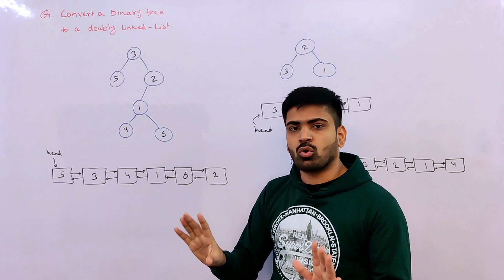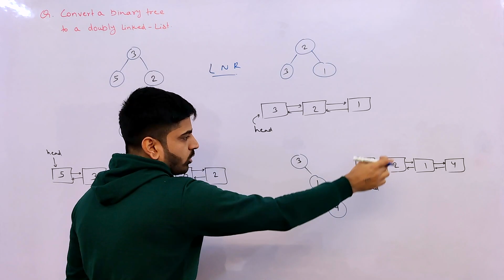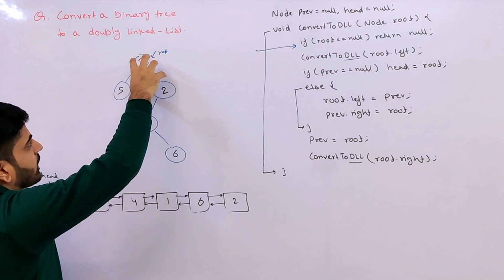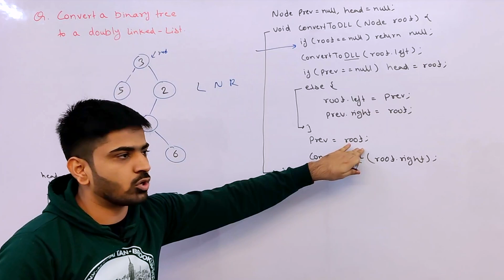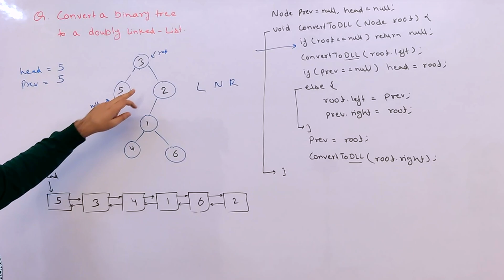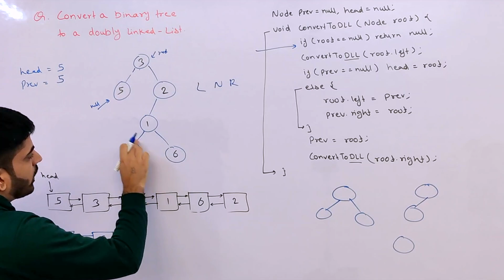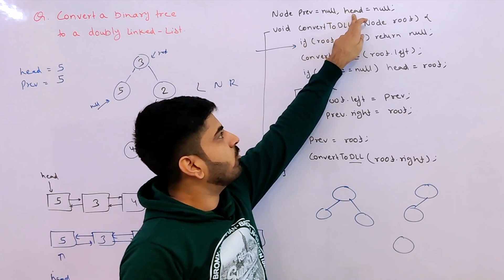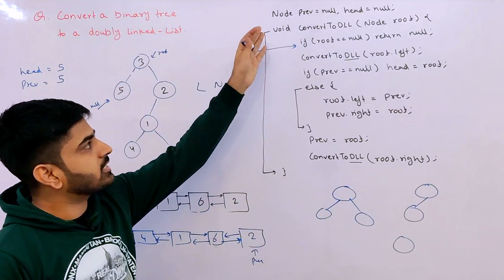Binary Tree to DLL | Flatten Binary Tree to Doubly Linked List | DSA-One Course #62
Hey guys, In this video, We're going to learn about a famous Interview Problem known as Flatten a Binary Tree to a Doubly Linked List.

114. flatten binary tree to linked list
doubly linked list java
anuj bhaiya java
construct binary tree from string with bracket representation
convert binary search tree to sorted doubly linked list
binary tree to linked list
linkedlist
burning tree
convert a given binary tree to doubly linked list
double linked list
flatten a binary tree to linked list
flatten binary tree
width of binary tree
426. convert binary search tree to sorted doubly linked list
binary tree
binary tree in data structure
binary tree to double linked list
distributed file system
morris traversal
sorted linked list to bst
tree
tree data structure
114 leetcode
aaj tak live
anuj bhaiya linked list
anuj kumar sharma
binary search in linked list
binary tree java
brute force
bst to linked list
circular queue
data structures and algorithms in java
diameter of a binary tree
diameter of tree
ds algo
dsa in java
flatten
flatten a binary tree into linked list
flatten a multilevel doubly linked list
flatten binary tree to linked list java
flatten binary tree to linked list leetcode
flatten bst to sorted list
flatten linked list
flatten-binary-tree-to-linked-list
flattening a linked list
flatter programming
function pointer
graph in dsa
java doubly linked list
java syntax
leaves to dll gfg
linked
linked list in data structure
linked representation of binary tree
maximum path sum
minimum swap required to convert binary tree to binary search tree
threaded binary tree
transform to sum tree
tree in data structure
trees